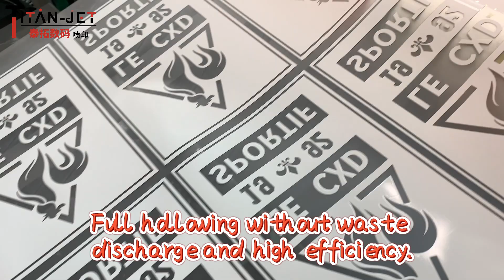Titanjet-DTF Printer Machine TT-60E2-R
2 PICS EPSON 4720/I3200 OPTIONAL
FREE TUTORIAL
FREE INSTALLATION
NO HIDDEN CHARGES
AFTER SALES SUPPORT (COMPANY TECHNICIAN)